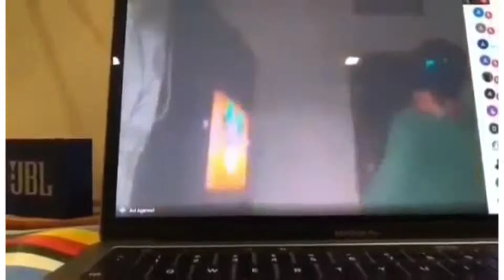ONLINE CLASSES GONA WRONG 2020 🤣🤣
Welcome to the STORY TIME YOUTUBE Channel.